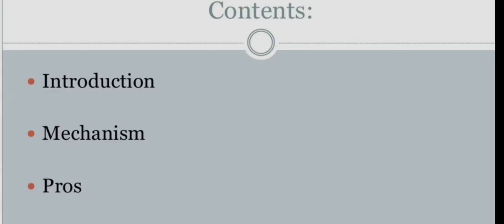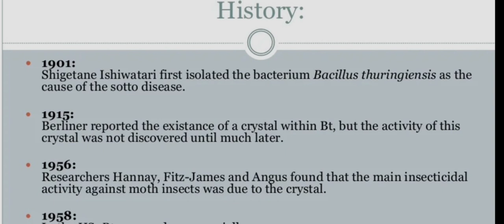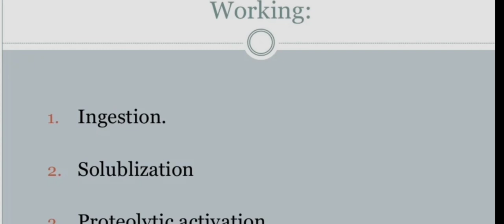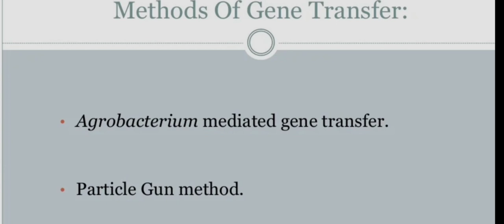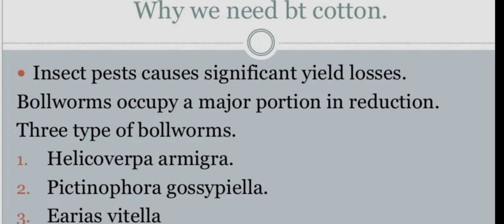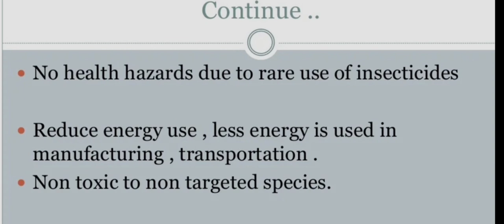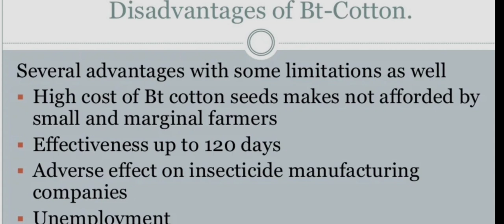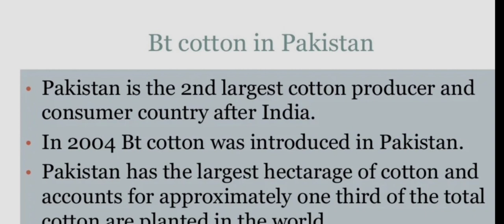BT cotton, introduction, mechanism of action